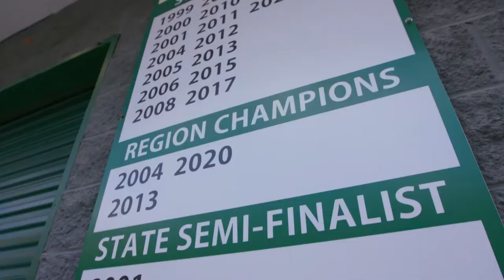Missouri Commit Sam Horn Stars in Baseball and Football for Collins Hill High School in Georgia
Sam Horn is an athlete who could have some options in the future. A star in football and baseball, Horn is a leader for Collins Hill High School. He is committed to the Missouri Tigers for both sports.